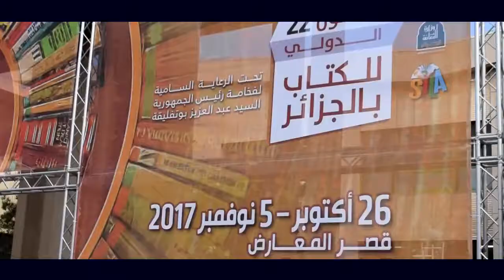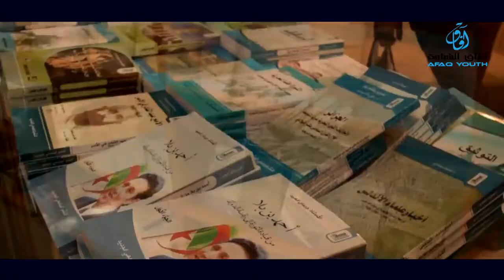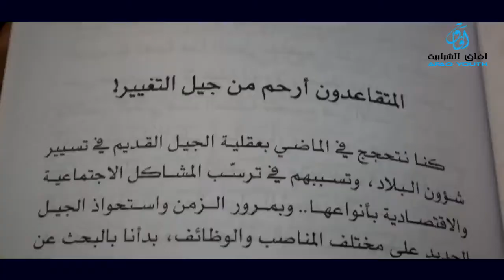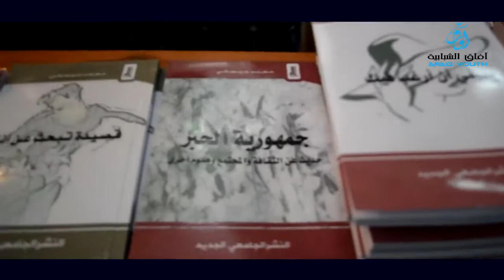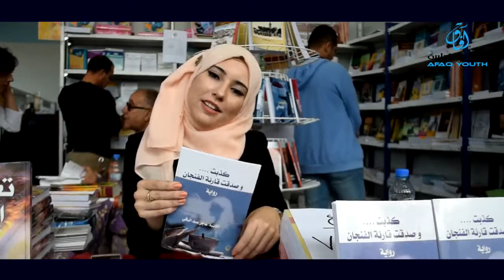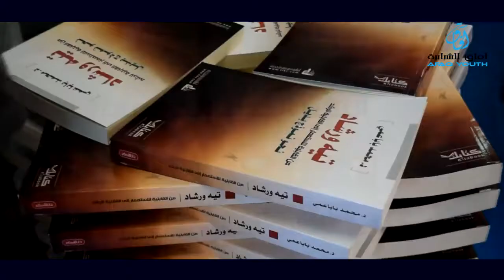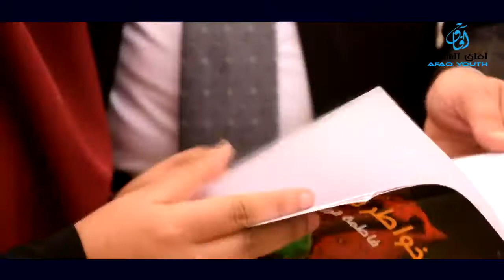معرض الكتاب الدولي 2017 كتاب و مثقفون يمثلون ولاية الشلف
أفاق الشبابية
مجتمعية ثقافية فنية
تصوير و مونتاج قانيت محمد أمين